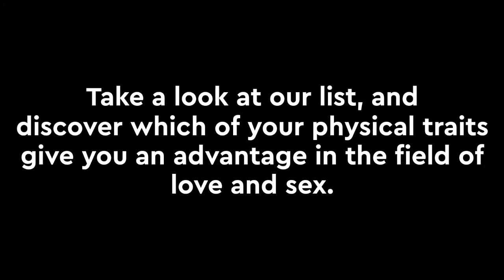Top 10 Male Bodyparts That Girls Find Attractive.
{4}. {Personality test.} The Way You Hold Your Fist Reveals Your External, Internal and Love Personality.
body parts women find attractive
what girls find attractive
things women find attractive
which male body parts do girls find most attractive?
what girls find attractive in boys
what women find attractive in men
attractive male body parts
10 things guys find attractive in girls
most attractive male body parts
things women find attractive in men
do girls find muscles attractive
what girls find attractive in guys
things girls find attractive
10 most attractive male body parts according to girls
attractive,how to be more attractive
what male body part do girls like
Psycho zubzing
Success is not achieved in one day, but one is definitely found in one day.